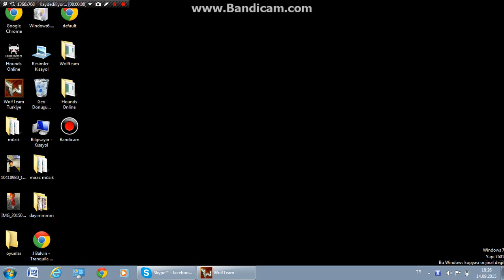Wolfteamda yanlış bildiğiniz şeyler !!!!!!!